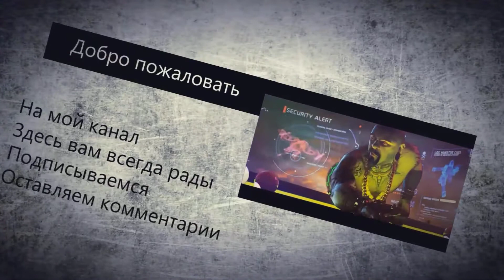Let's Play Plants vs Zombies Garden Warfare Garden Ops on CRRAAAAZZZY new Map Multiplayer Xbox One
Решили с пацанами помочь одной заблудшей душе сделать ачивмент на сложном и безумном режиме.
Взяли новую карту, потому как там всё проще делается.
В бою принимали участие:
Saint CoBeTHuK
Mishanikys
CruddyFive83
genji 1988 xxx